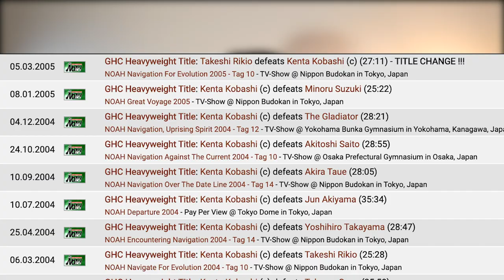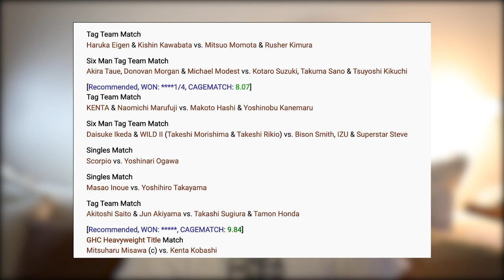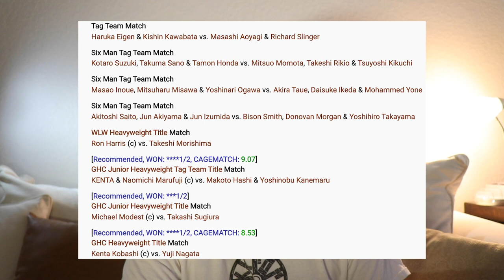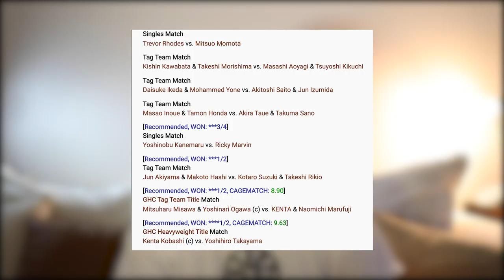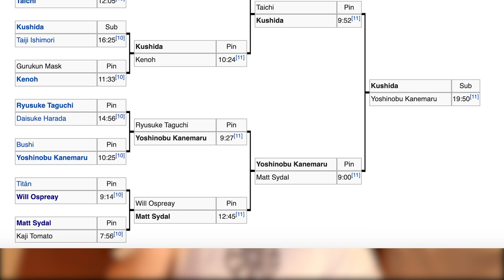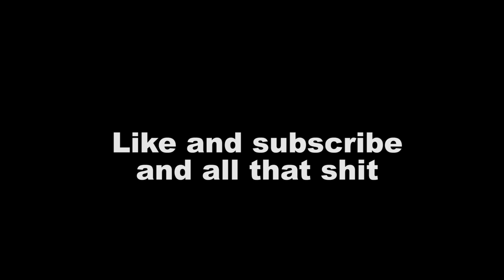The History of Pro Wrestling NOAH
The just about 20 year history of Pro Wrestling NOAH (at least as far as I can tell)